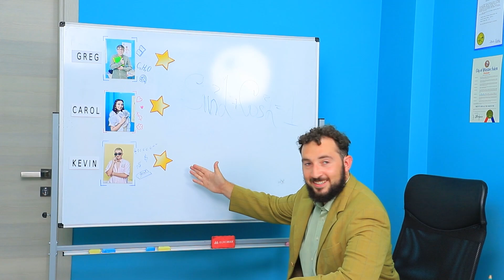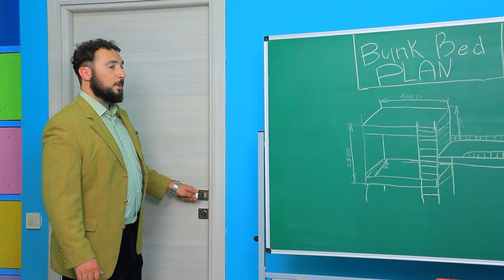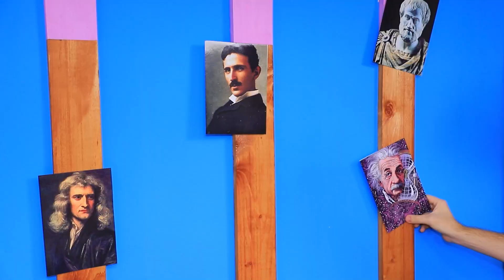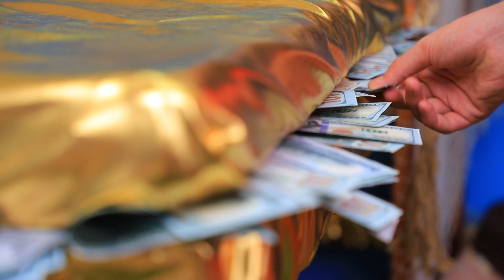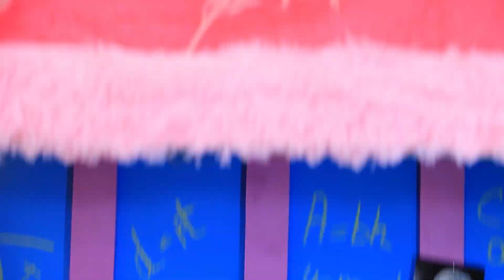Reiches vs Armes vs Mega-Reiches Etagenbett!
Kein Grund, sich zu ärgern, wenn man wenig Geld hat. Man kann sichr immer etwas Interessantes einfallen lassen! Mal sehen, welche coolen Betten für verschiedene Budgets gebaut werden.